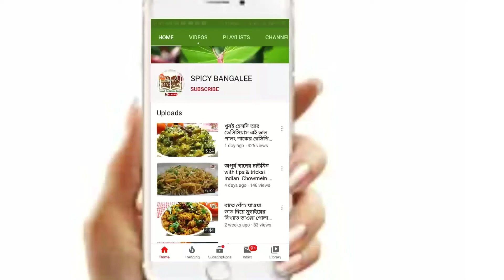এইরকম তেলেভাজা থাকলে বিকেলটা কিন্তু জমে যাবে Peyaji ||Onion flitters for rainy evenings..